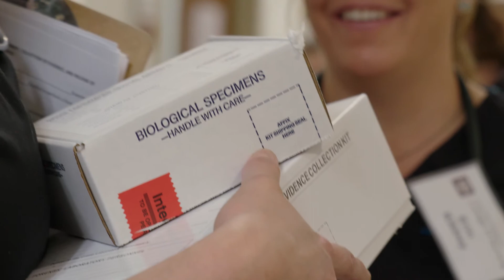Texas A&M College of Nursing: Forensic Nursing, MSN & Continuing Education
Victims of intentional violence deserve trauma-informed care. We are leading the way in policy, patient advocacy and research to support patients, at their bedside and in court. Learn how you can advance your education at Texas A&M College of Nursing and through the Texas A&M Health Center of Excellence in Forensic Nursing at tx.ag/MSNForensicNursing.